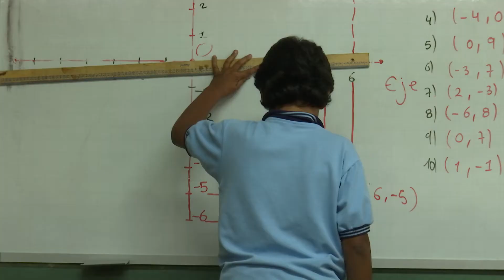I.E. Presbítero Camilo Torres